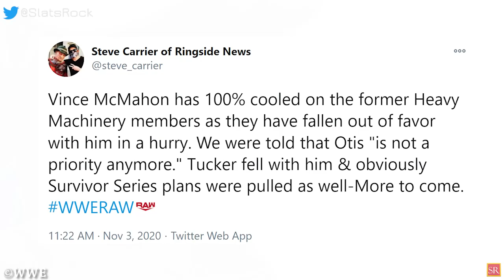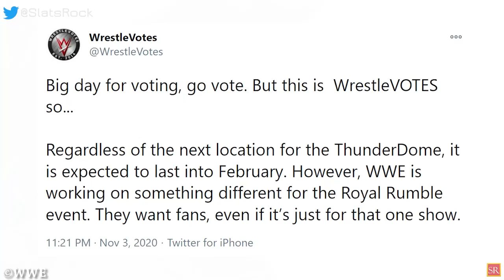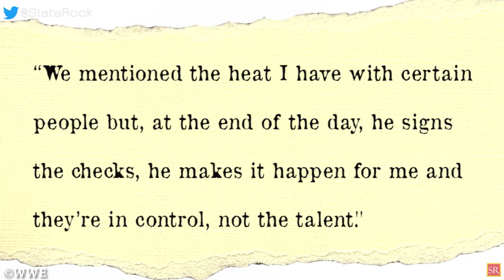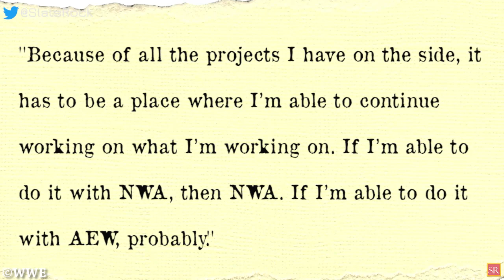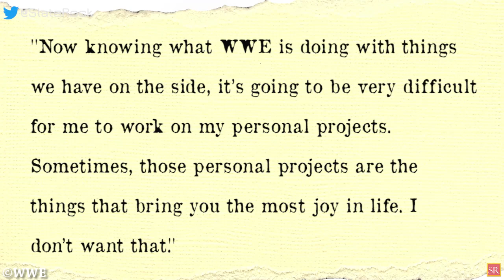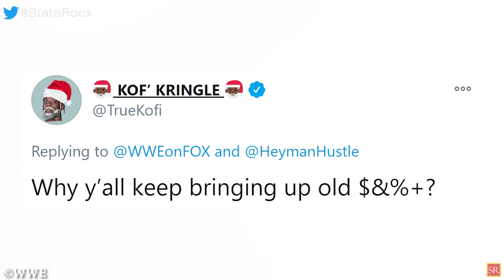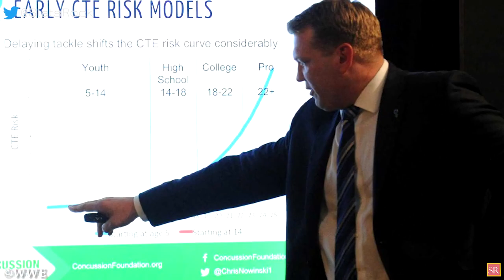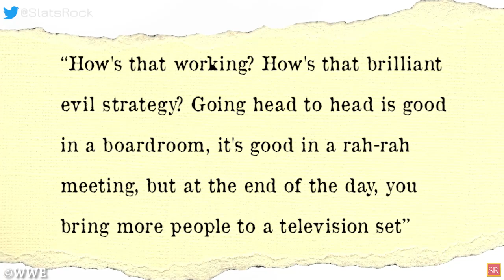WWES Plan For Royal Rumble 2021! Tazz Insulted Triple H! Riddle Approaches Vince McMahon! WWE News!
00:00 Headlines
00:53 Two WWE Superstars Fell Out Of Favor With Vince McMahon In Rapid Fashion!
01:52 WWE Working On Something ‘Different’ For Royal Rumble Event!
02:31 WWE Setting Up Future Title Matches For After Survivor Series!
03:16 Tazz Takes Dig At Triple H During AEW Dark!
03:54 Riddle Approaches Vince McMahon About Heat In WWE Locker Room!
05:08 WWE Considers Bray Wyatt & Alexa Bliss As A ‘Joker & Harley Quinn’ Act!
07:29 Kylie Rae Was Upset When Fans Harassed Her Over Getting In Shape While In AEW!
08:13 Kofi Kingston wasn’t thrilled with FOX bringing up his Past!
08:44 Braun Strowman wants Drew McIntyre in Team RAW at WWE Survivor Series!
11:58 Jim Ross Takes Shots At WWE In A BIG Way And More!
wrestling news
wwe rumors
wrestling news and rumors
wrestling rumors
wwe news